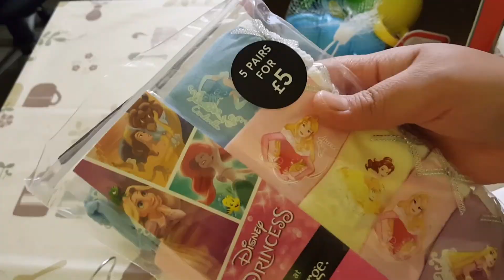Family Day Out 4 || Lovely day in Manchester and Baby's Simple 2nd Birthday video clip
We hope you enjoyed watching⚘⚘⚘take care always and God bless💖